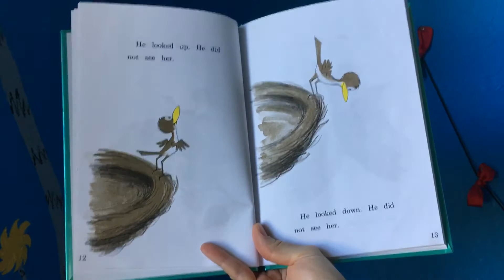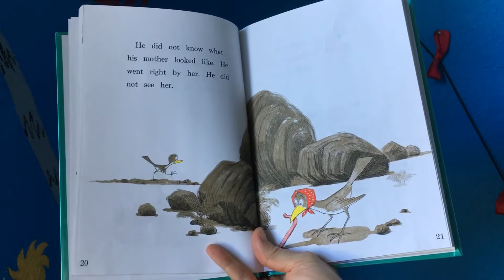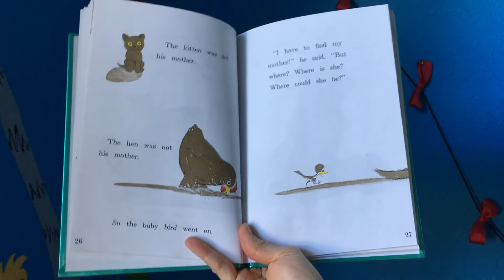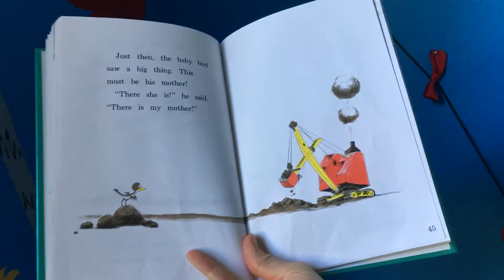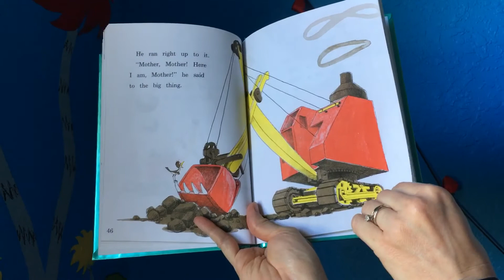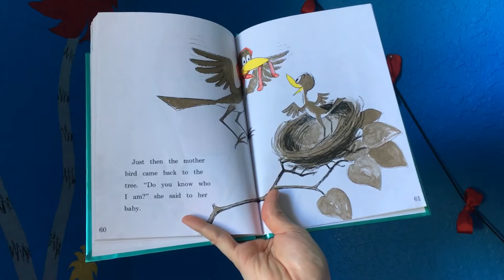“Are You My Mother? Book Reading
Written and illustrated by: P.D. Eastman